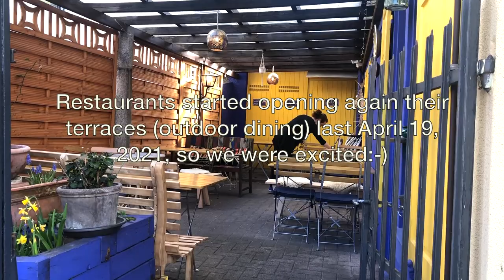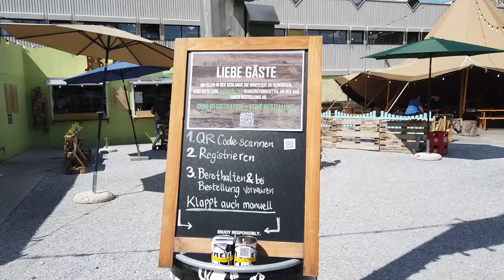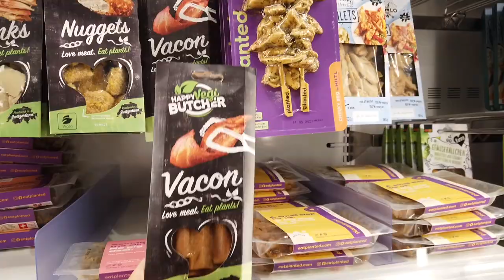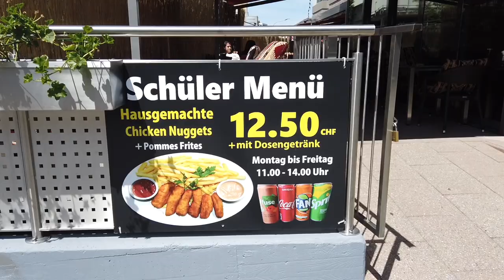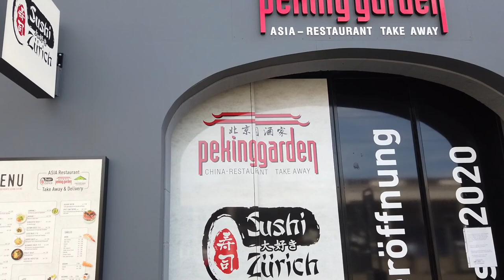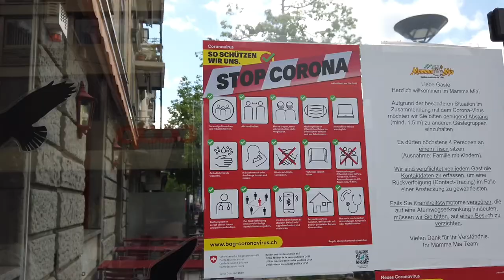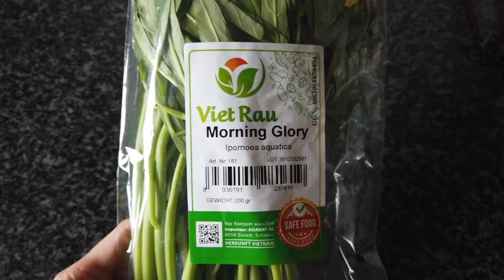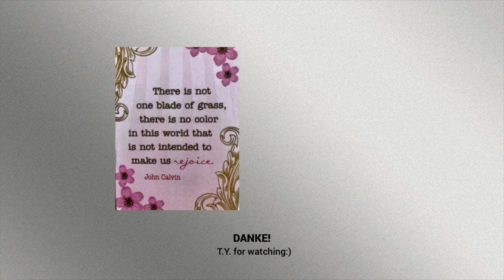Our Spring in Zurich I Outdoor Dining, Grocery Shopping, Pretty Flowers, Kreis11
Grüezi! Just a compilation...bits & pieces of our hereabouts & thereabouts within a 3-month period (March, April, May 2021).

TIMESTAMPS:
(*Click on the numbers/timecodes in blue.)
0:00-Intro/Trailer
0:22-SimSim Resto
2:15-Relaxing time
3:39-Grocery Shopping (COOP)
4:51-Vacon/Vegan Bacon & Vuna/Vegan Tuna
5:38-Blumen Oertig, music box/street organ
6:41-Tres Amigos Resto
8:08-Migros Florissimo
8:42-Binzgarten Resto
10:55-Saturday vegetable & flower market
12:07-Asiaway Resto
12:56-Asiaway Shop
13:39-mini food haul, Adobong Kangkong